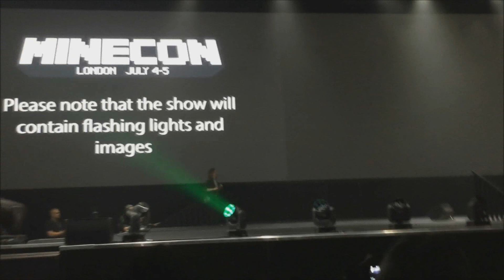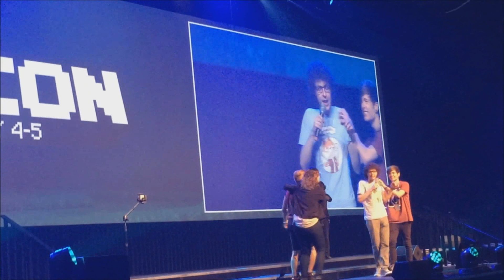On Stage With Friends! Minecon 2015 London! Vlog 2